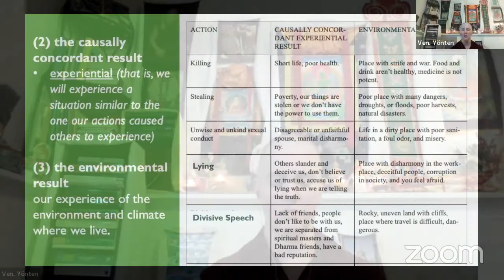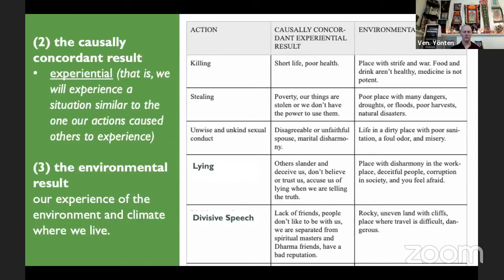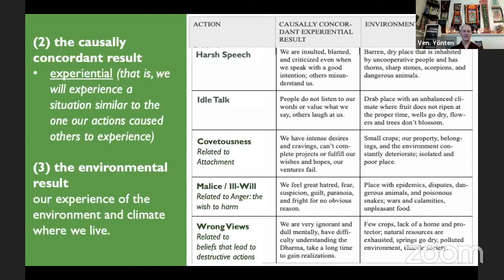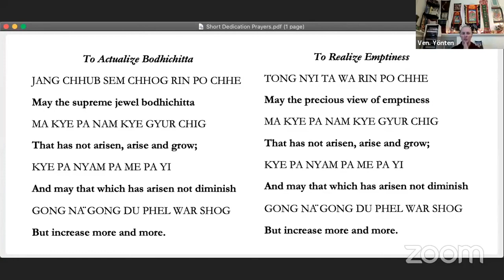Karma and The 10 Non-Virtues Reflection_Lam Rim